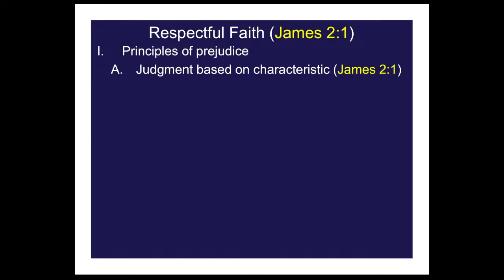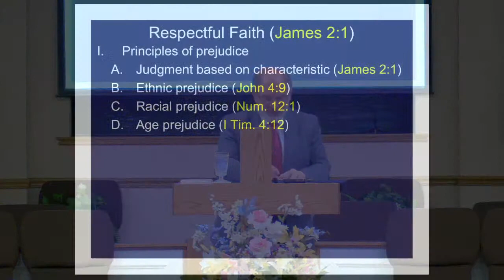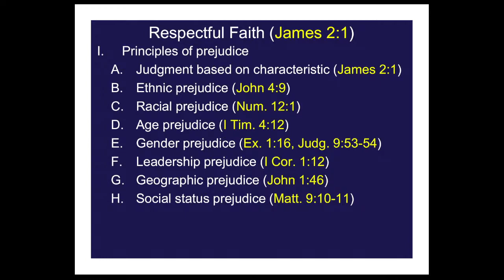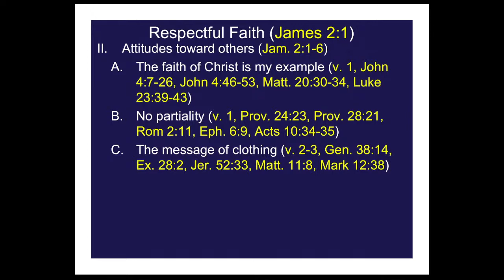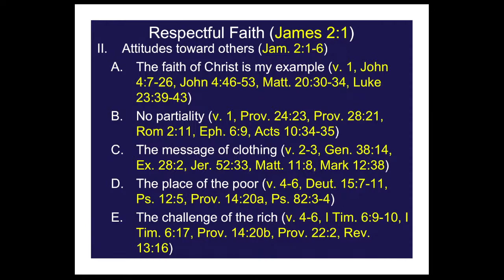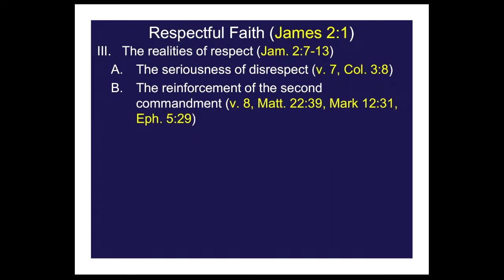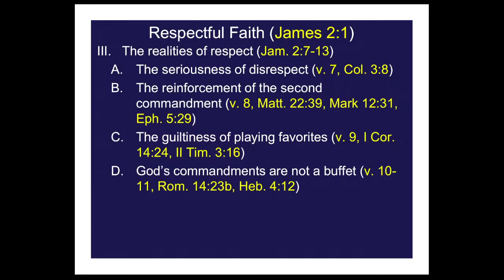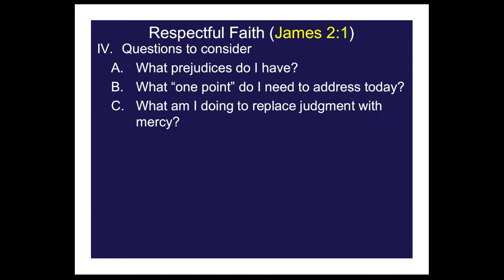BBT Live Stream 06 27 21 SS